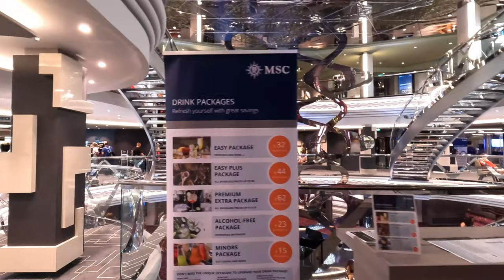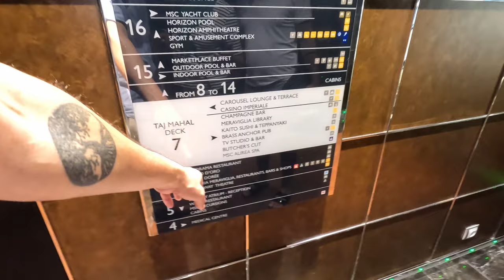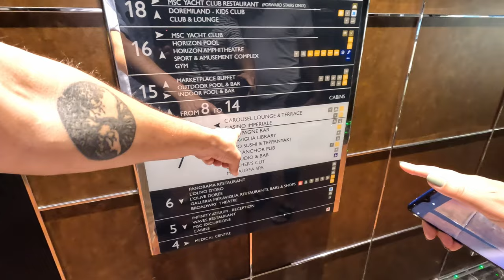Круизный лайнер | Прогулялись по огромному лайнеру.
Всем привет! Друзья, сегодня я прогулялся со своими друзьями, по огромному круизному лайнеру Msc Meraviglia, которых я пригласил на борт в качестве гостей. Ольга моя подруга и коллега, она раньше работала со мной в этой же компании, но возвращаться больше не хочет так как у неё уже семья в Барселоне. Рекомендую к просмотру! Всем мира и счастья!